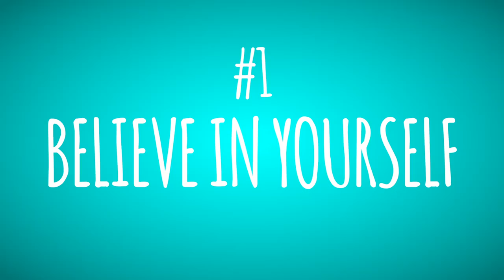POWER WOMEN: Phyllis Wakiaga's 5 Lessons for Life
Phyllis Wakiaga, CEO of the Kenyan Association of Manufacturers and BBC Africa Power Woman, shares her tips on success in life and business as part of our Women of Africa series, Power Women.